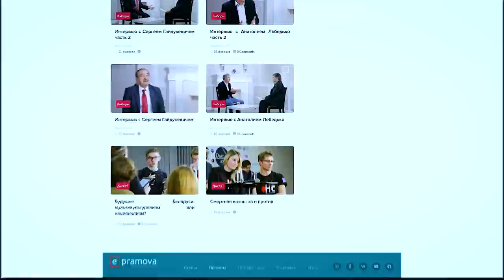«Это была жесть» – истории сокамерниц из Окрестина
«У нас не было ни воды, ни еды. И дышать было нечем…», - Ханна, узница камеры № 18.
«Еще там, на Окрестина, мы приняли решение, что когда освободимся, будем рассказывать обо всем, что увидели!», - Настя, узница камеры № 18.
«Теперь я не уверена, вернусь ли вообще когда-нибудь в Беларусь…», - Лена, узница камеры № 18.

Камера № 18 в следственной тюрьме на Окрестина в Минске – четырехместная. Но в августе 2020-го там оказалось 36 женщин (или 37, точно неизвестно до сих пор). Для кого-то всего одна ночь в этой камере, а для кого-то несколько суток – полностью изменили их жизнь.

Как вышло, что происходившее в камере № 18 стало частью истории страны и борьбы с режимом Лукашенко?
Где сейчас находятся те бывшие заключенные, с которыми Ольге Романовой  удалось поговорить?
И почему их свидетельства так важны?